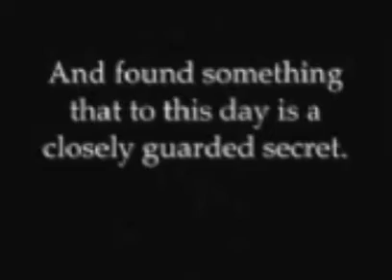Mountain of madness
A strange and secret exploration of the antarctic region.